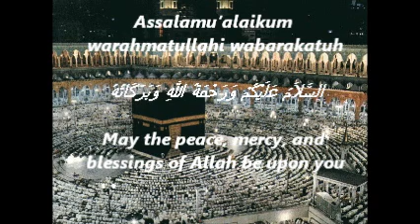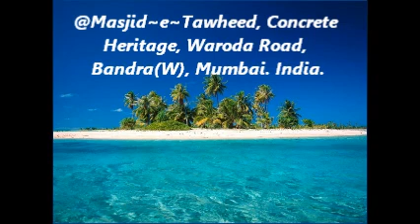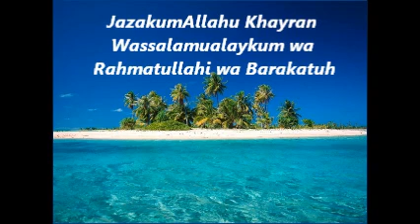Jumu'ah Khutba by Shaikh Izhar Mohammadi HafidhahullahTopic Ibtela wa Azmaish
@Masjid~e~Tawheed, Concrete Heritage, Waroda Road, Bandra(W), Mumbai. India.